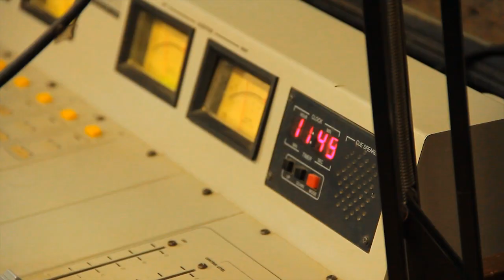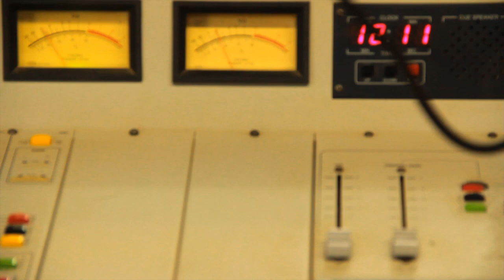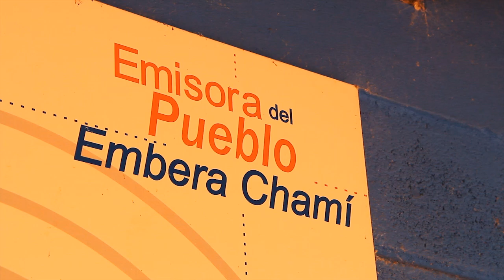Shami Stereo: Emisora Resguardo Indígena Karmata Rua de Cristianía.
Estuvimos en Cristianía, en el suroeste antioqueño donde en el Resguardo Indígena Karmata Rua hay una emisora que se dedica a transmitir música de su cultura y a poner otras músicas que son del gusto popular para así competir con otras estaciones de radio.